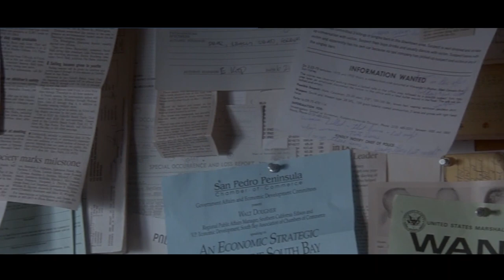The Usual Suspects (1995) Movie Review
On today's episode of Johnny Likes I talk about one of my favourite cops and  robbers movies ever, "The Usual Suspects"

Written by Christopher McQuarrie

Starring Kevin Spacey, Gabriel Byrne, Stephen Baldwin, Kevin Pollack, and Benicio Del Toro

0:00 Intro
0:19 Plot, Cast & Crew, Stuff I Liked
9:22 Major Spoilers
12:23 Minor Spoilers
14:45 Final Thoughts and Rating